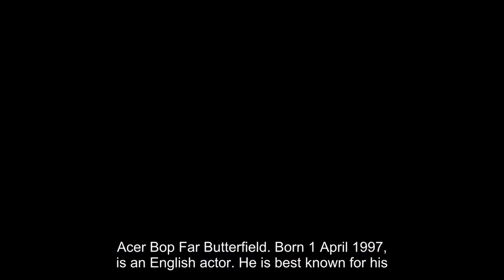who is Asa Butterfield ?